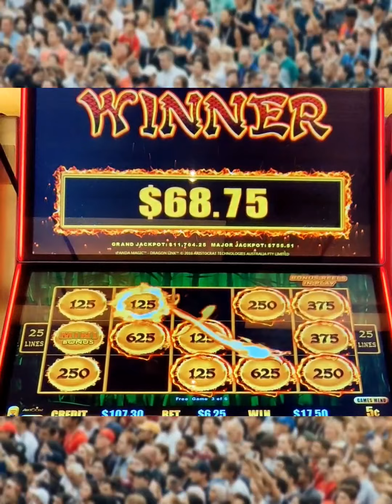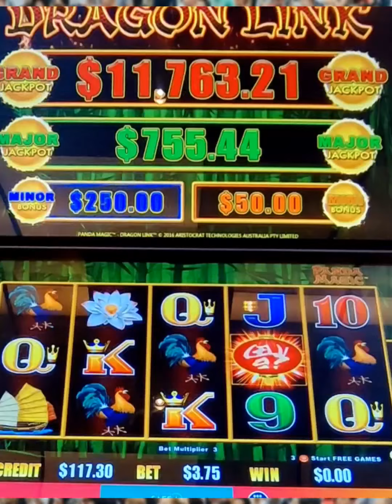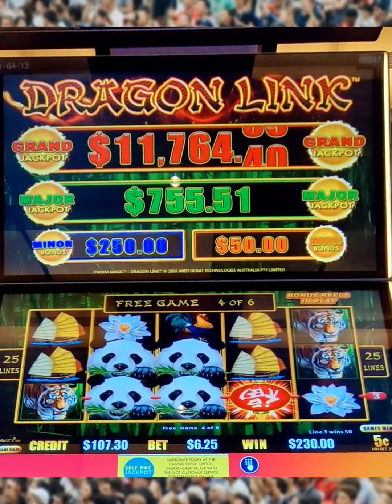Epic Wins 🐉🔗Dragonlink 🐼🪄PandaMagic live play bonus after bonus!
Huge Wins on Dragon Link Panda Magic, Epic bonuses and major hits, all while playing live! Check out the multiple denom changing wins and bonuses live.

Produced by: Main Event Slots

Super Grand Chance Jackpot Wins